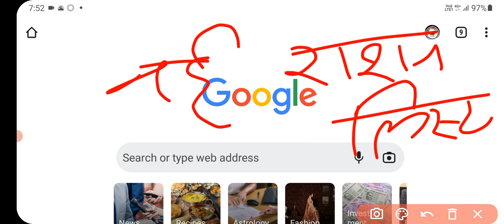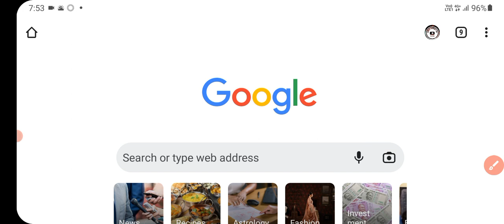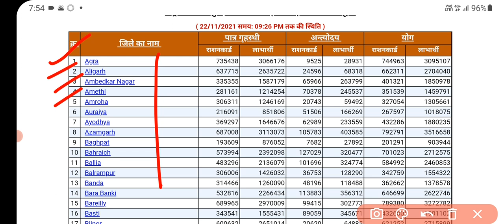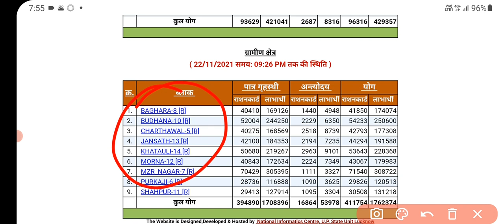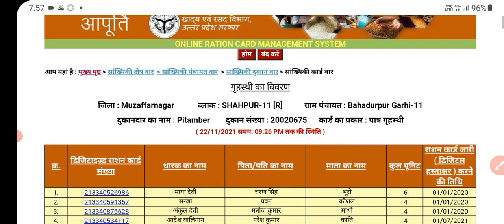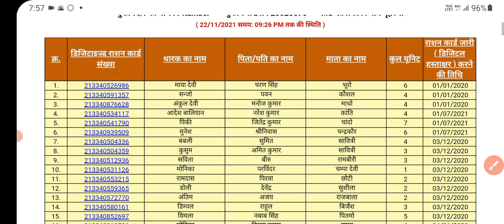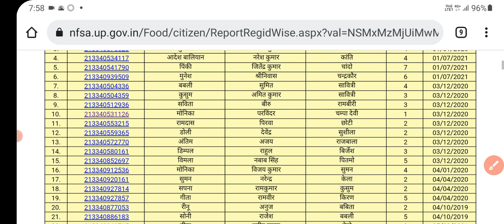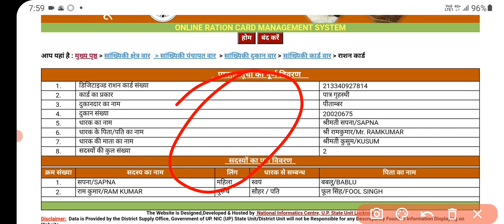नई राशन कार्ड लिस्ट जारी | राशनकार्ड में अपना नाम कैसे देखें | ration card list | up ration card